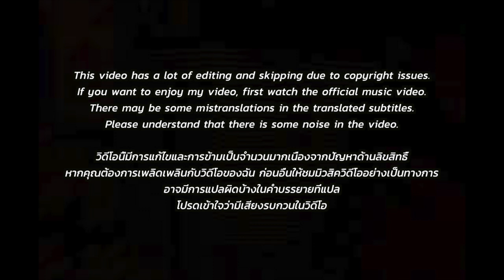🇹🇭🇰🇷🔥Korean Hiphop Junkie react to MILLI - Sad Aerobic (TH/ENG SUB)